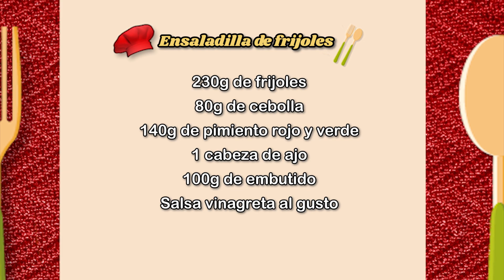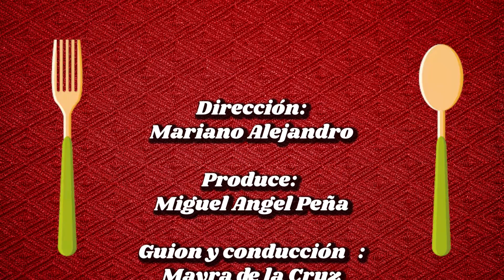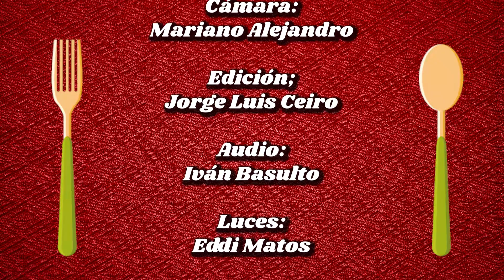Cocina con Mayra: ensaladilla de frijoles negros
La ensaladilla de frijoles negros es de fácil elaboración y se distingue además por combinar sabores y componentes de una comida nutritiva. Conozca los detalles a través de la chef Mayra Romero, Presidenta de la Asociación Culinaria de Guantánamo.